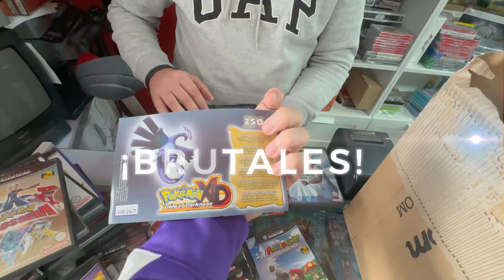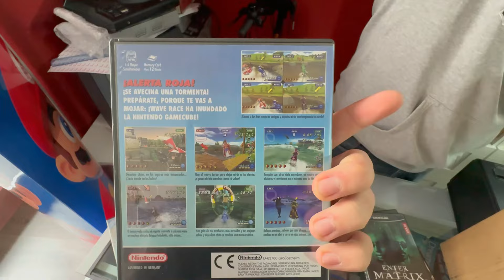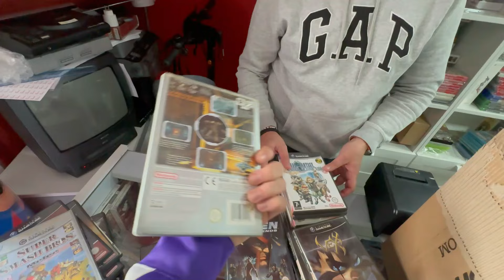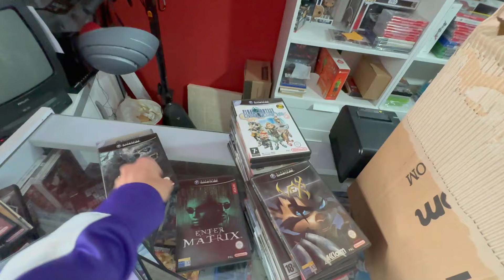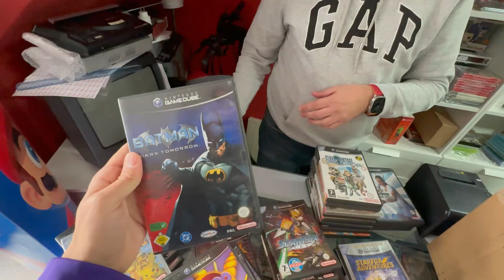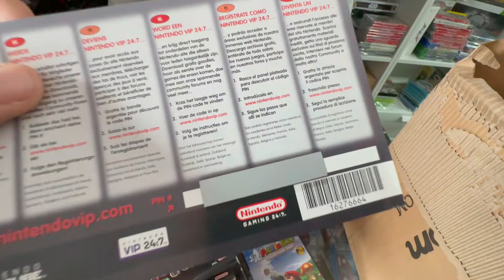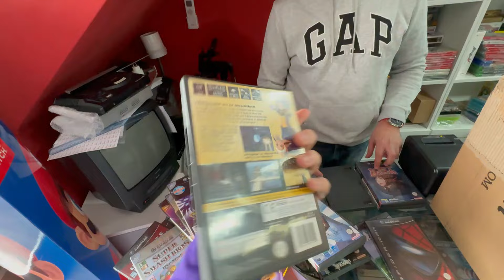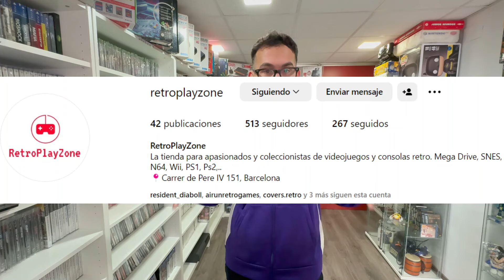NUEVA TIENDA en BARCELONA! - El mejor LOTE de VIDEOJUEGOS en AÑOS !! (RetroPlayZone)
Nuevo video!!! Hoy visitamos Retroplayzone una tienda nueva que ha abierto hace 2 meses en BARCELONA. y vaya lote hemos visto de GAMECUBE!
Espectacular los estados de conservación... y los titulazos que tiene!

A qué esperáis a visitar esta tienda ??? Vaya joyas!!!